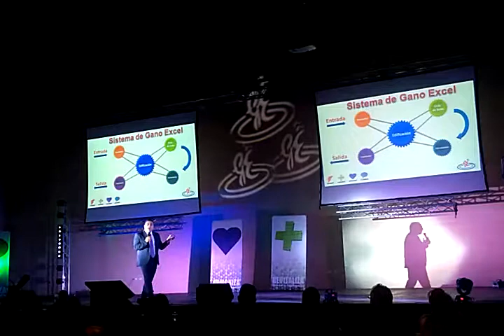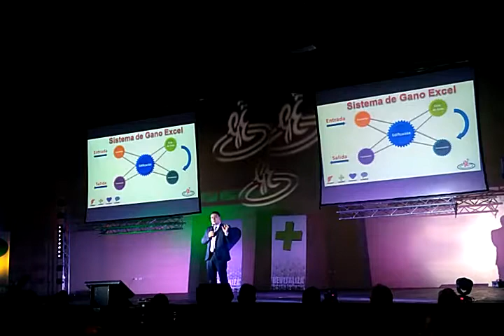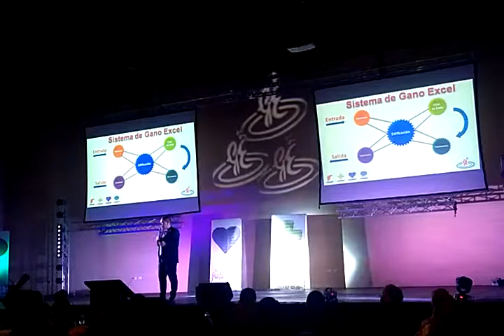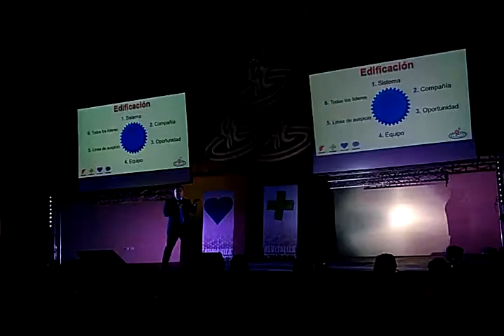Ricardo Ángel + Sistema de Gano Excel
Ricardo Ángel
Diamante Ejecutivo + GE

Sistema de Gano Excel
* Escenarios de Entrada
* Ciclo del Éxito
* Herramientas
* Capacitación
* Edificación

Super Sabado - Eje Cafetero - Gano Excel Colombia
1 julio 2017, Pereira, Risaralda, Colombia